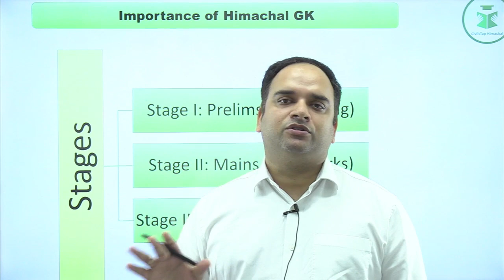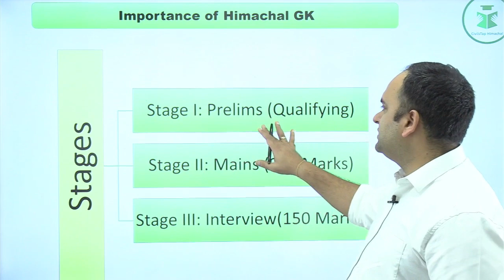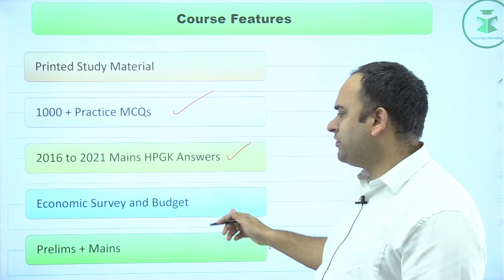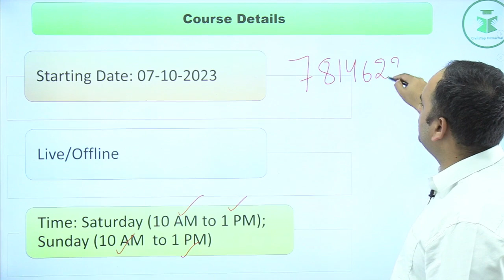Himachal Pradesh GK | HPAS Offline/Live Batch | Starting from 7th October 2023 | Civilstap Himacahl